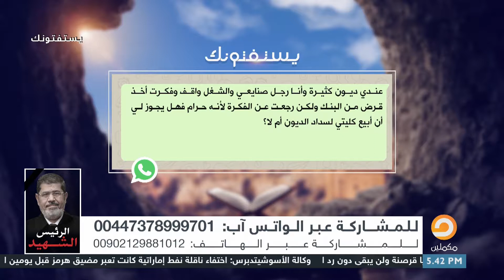عندي ديون وفكرت في أخذ قرض من بنك ولكن تراجعت لأنه حرام فهل يجوز لي أن أبيع كليتي لسداد الديون؟